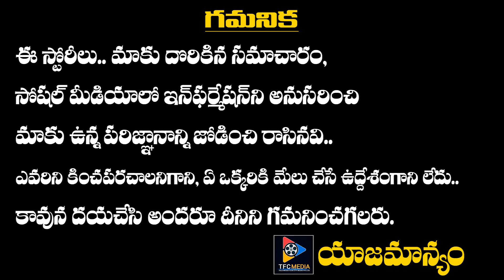నెటిజన్ల మతి పోగొడుతున్న వీడియో వామ్మో విష్ణు ప్రియలో ఈ యాంగిల్ కూడా ఉందా అంటున్నారు